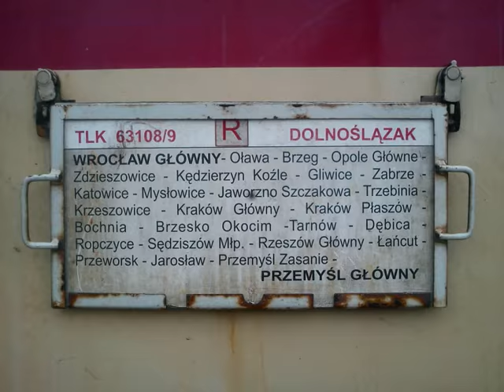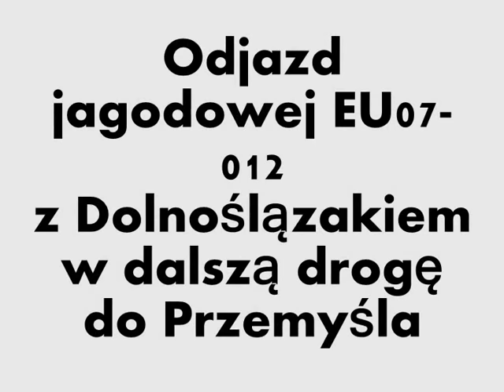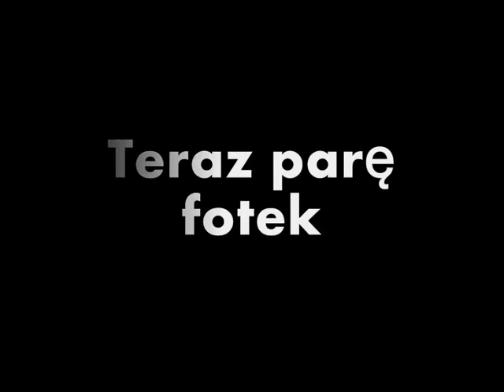Przejazd pociągiem TLK Dolnoślązak w wagonie 1 klasy do Bochni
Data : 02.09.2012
Plan:
00:00 Wstęp
00:14 Odjazd z Krakowa Płaszowa
01:02 Przelot przez Kraków Bieżanów
02:10 Przelot przez Rudzice
03:50 Modernizacje między Podłężem a Bochnią
05:02 Modernizacje między Podłężem a Bochnią 2
05:53 Przebudowa mostu
06:39 Wjazd do Bochni
08:54 Odjazd pociągu TLK Dolnoślązak ze stacji Bochnia w dalszą drogę do Przemyśla
09:39 Zdjęcia stacji Bochnia
09:57 Koniec
Pozdrowienia dla MK.